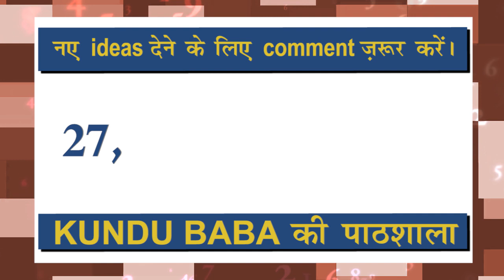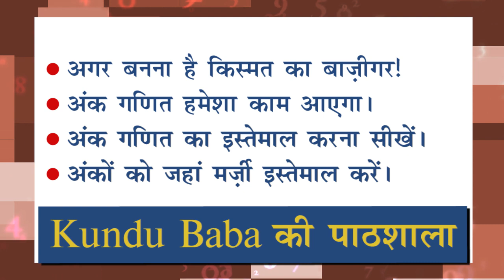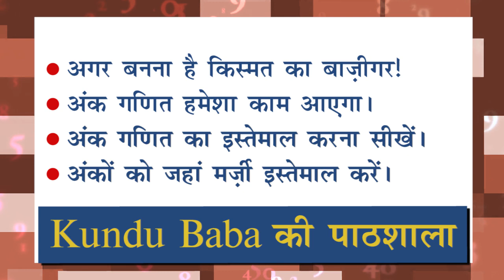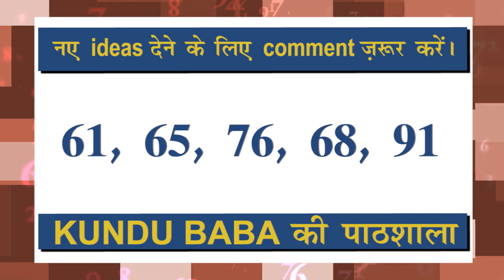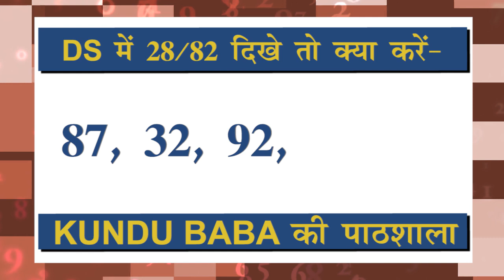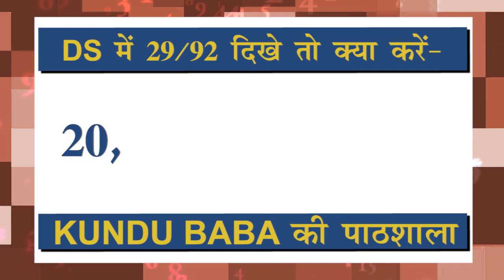दिसावर में 22 से 29 खुलने पर तूफान उठा देना || ALLDAY TRICK